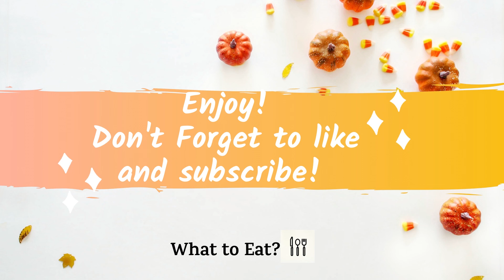RAVIOLI WITH PUFF PASTRY | HOMEMADE EASY RAVIOLI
Today we are going to show you how to make easy delicious raviolis with puff pastry, try it now!

Ingredients for inside;
- 200 g minced beef
- 1 onion
- 2 cloves of garlic
- 2 spoons of olive oil
- 1 teaspoon of salt
- 1 teaspoon of black pepper
- 1 teaspoon of chili pepper
and 1 pack of puff pastry!

Baking Degree : 200 °C
Baking Time: 30 mints.

Depends on our preference, you can serve it with yogurt, butter or tomato sauce, enjoy!